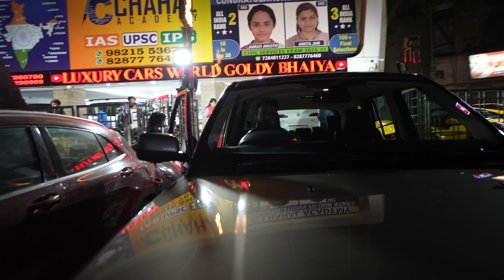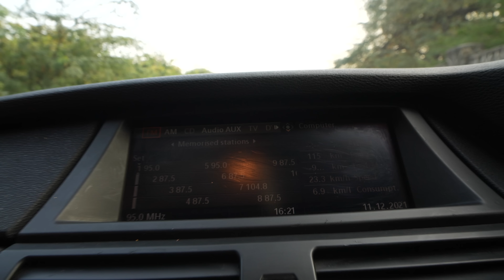BMW X6 |AMAZING DEAL| LUXURY CARS WORLD| GOLDY BHAIYA | KAROL BAGH | NEW DELHI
ADDRESS DETAILS

1)  LUXURY CARS WORLD ( GOLDY BHAIYA )

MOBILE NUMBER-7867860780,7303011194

2) LUXURY CARS WORLD ( GOLDY BHAIYA )